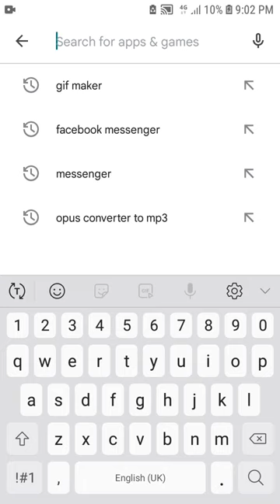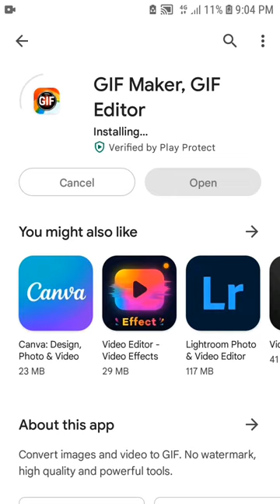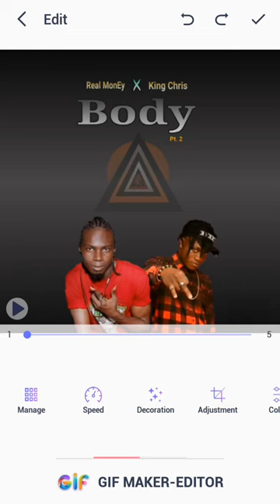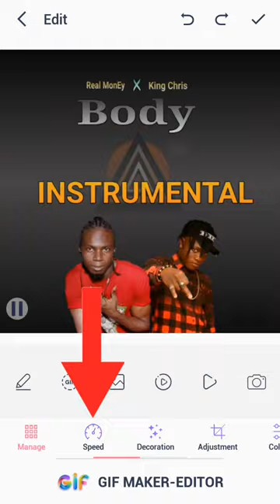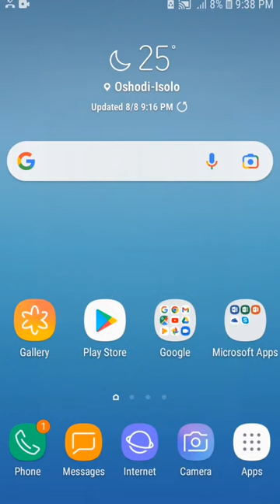How To Create GIF Image Using Phone ~ GIF Maker Editor ~ gif maker app android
Learn How To Create GIF Image Using Phone ~ GIF Maker Editor ~ gif maker app android. Easily create GIF Image Using mobile phone App.